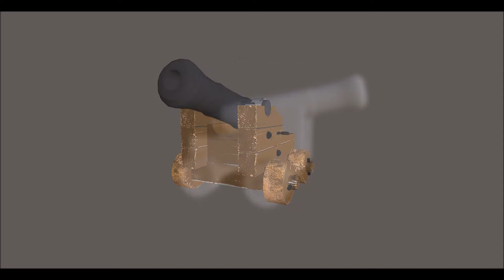Cannon Turntable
2500 Polygons
Rendered in Marmoset Toolbag